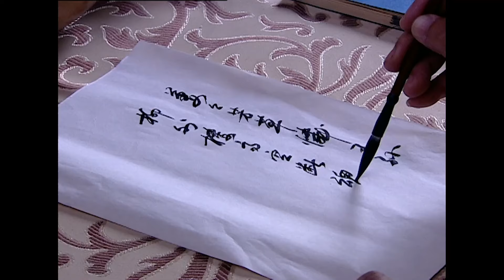【好看的宫斗剧】庶女帝妃03 | 相府庶女与后妃争奇斗艳独获圣心，演绎与两代帝王的爱恨情仇